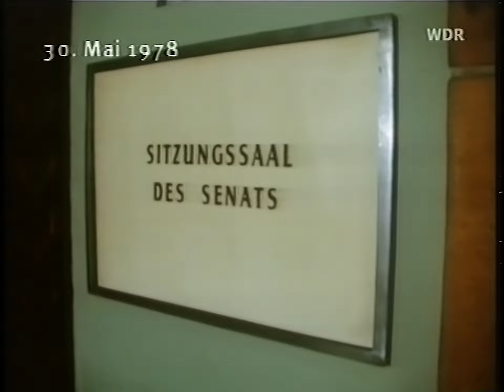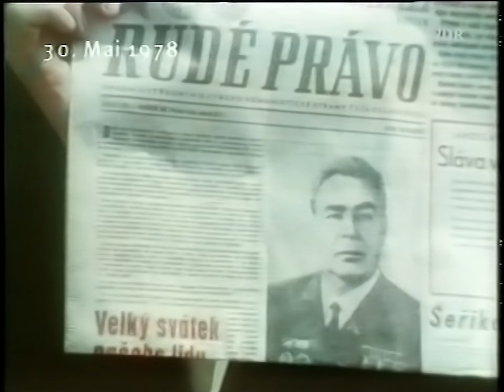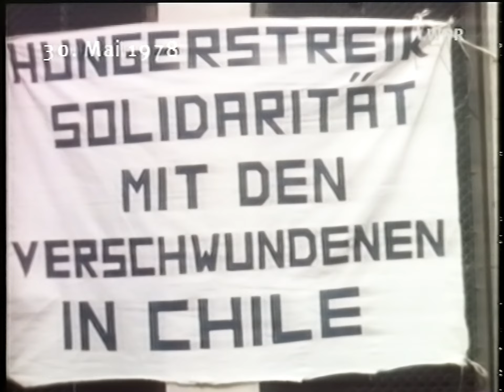ARD Tagesschau 20:00 Uhr mit Karl-Heinz Köpcke (30.05.1978)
In dieser Tagesschau geht es vor allem um den NATO-Frühjahresgipfel in Washington. Der heute fast 100-jährige Carter spricht hier in seiner Rede über die militärische Bedrohung durch den Warschauer Pakt. des Weiteren gab es auch Gespräche zwischen den Außenministern und den Regierungschefs der beiden Länder USA und BRD.
Zu dieser Zeit ebenfalls ein beherrschendes Thema: Die Flucht des RAF-Terroristen Till Meyer aus der Haftanstalt Moabit. Und auch der Filbinger-Skandal machte wieder von sich reden. Die Union stellte sich hin den Landeschef von Baden-Württemberg, noch.

00:00 - Beginn der Tagesschau
00:14 - Washington: NATO-Frühjahrsgipfel
02:16 - Bonn & Washington: Gespräche zwischen den Regierungsvertreten
03:48 - Jugoslawien: Auslieferung der RAF-Terroristen
04:21 - Till Meyer-Ausbruch: Forderung nach politischen Folgen
06:38 - Heinrich Böll: Rechtsstreit gehen Walten verloren
07:22 - Filbinger-Diskussion: CDU/CSU-Fraktion stellt sich hinter Filbinger
09:05 - Breschnew: Staatsbesuch in der CSSR
10:32 - Bericht über Gräueltaten in Vietnam
11:02 - Köln: Chilenen im Hungerstreik
11:35 - Interschul '78 in Dortmund
13:11 - EG-Umweltminister: Intensivere Forschung gefordert
13:46 - Öltanker gesprengt
14:21 - Wettervorhersage

Quelle: VHS (TDK E-240 EHG)
Abspielgerät: Panasonic NV-SV120
HDD-Rekorder: Pioneer DVR-645HX
Mischpult: Nicht verwendet
Denoiser: NeatVideo v5
Schnitt: Adobe Premiere Pro